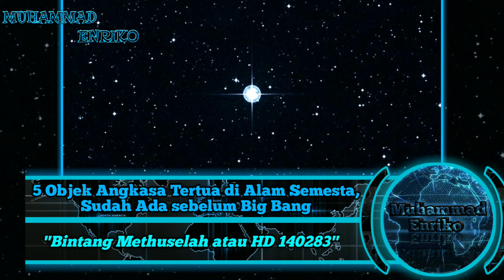SUDAH ADA SEBELUM BIG BANG...!!!! 5 Objek Angkasa Tertua di Alam Semesta | (MuhammadEnriko)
Seperti dicatat dalam laman sains Space, Big Bang atau Ledakan Dahsyat merupakan sebuah teori yang diyakini sebagai proses pembentukan awal mula alam semesta. Ledakan dahsyat terjadi pada kisaran waktu 13,8 hingga 14 miliar tahun yang lalu.

Nah, tentunya ada beberapa objek luar angkasa tertua yang usianya juga hampir menyamai dengan usia Big Bang itu sendiri. Bahkan, konon, ilmuwan dibuat bingung dengan salah satu objek yang usianya lebih tua ketimbang Big Bang. Yang jelas, usia Bumi yang hanya 4,5 miliar tahun jelas tidak ada apa-apanya dibandingkan dengan objek-objek purba tersebut.